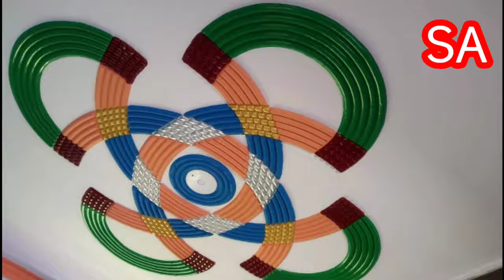POP Design Me Colour Kaise kare POP डिज़ाइन में रंग कैसे भरे सीमेंट pop डिज़ाइन में कैसे paint karen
POP Design Me Colour Kaise kare POP डिज़ाइन में रंग कैसे भरे सीमेंट pop डिज़ाइन में कैसे paint

[] @Savir Cement Art:

Mera name hai Savir aur aap sabhi ka hamare youtube channel par swagat hai .Dosto hamare is channel par Cement Design se judi tips &tricks Tech design Sabkuch milega to aap channel ko subscribe jarur kare!😊😊
   sabhi tarah ke cement design mil jayega normal'pop plus minus design pilar ka sabhi tarah ka design keya jata hai Roman's Pilar spicily Round Arch squares Pilar front door Rilling moldings design Box khapriel design Dharmik design for temple decoration all design making available

Tech Savir cement Art support Dosto

Cement pop design kaise banaye
pop design Cement se Banaye
Cement Pop Design Colour Kaise kare
POP design for cement
Pop design me painting Kaise kare